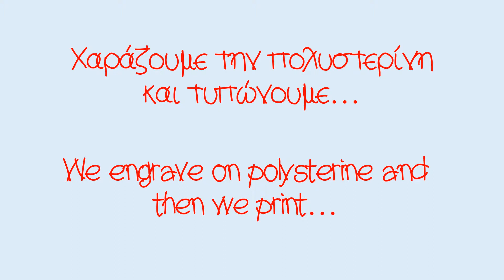ΧΑΡΑΖΟΥΜΕ ΤΗΝ ΠΟΛΥΣΤΕΡΙΝΗ ΚΑΙ ΤΥΠΩΝΟΥΜΕ